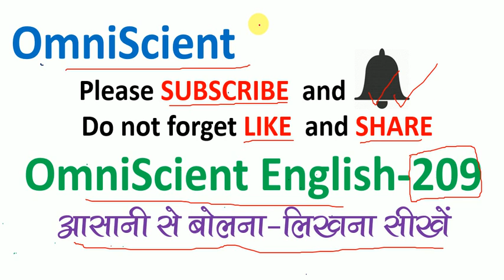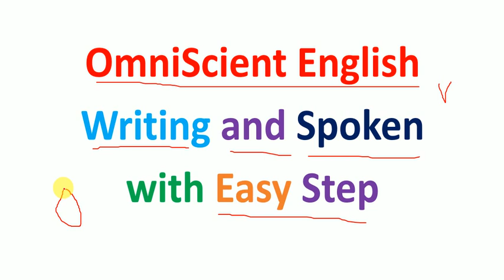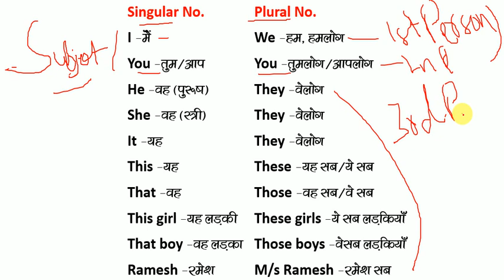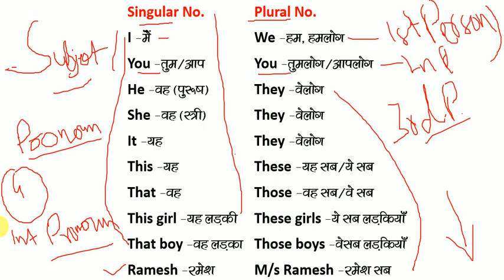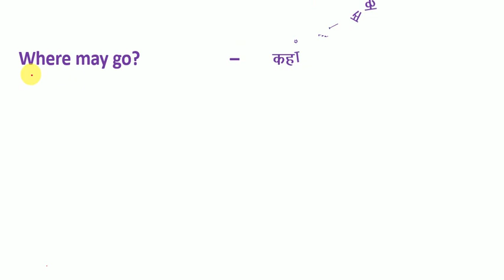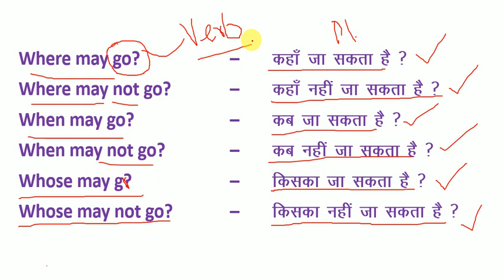अँग्रेजी से डरे नहीं बल्कि आसानी से लिखना सीखें /How to Use -- May inter. pronoun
How to Use --  have / has  (Verb to be have) = How to Speak & Write English

How to Use -- Was to/Were to = How to Speak

How to use should have

how to know Modal Verb, how to use might how to use can, how to use may have, how to use might have it seemed to me, it would seem to me i seem to be i would seem to be it is i who eat emphatic sentences it is i who have gone it was i who should have go it is i who should have go introduction and getting to know i do have. i do not have. i did have. i did not have. i can be. how to use can be. i may have been. i could have been. How to use may with interrogative english.